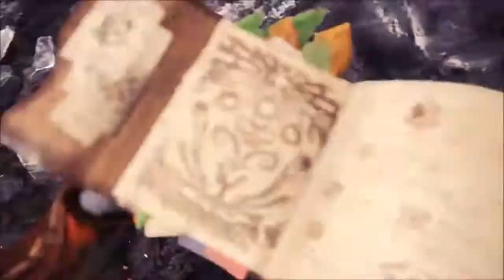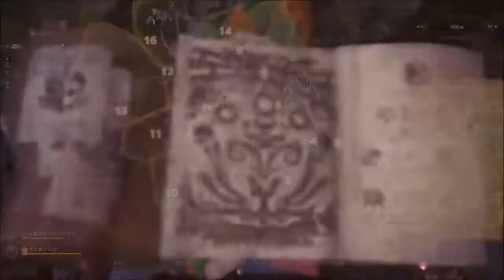【MHWアイスボーン】じゃじゃ馬共のオルタナティブ：ソロ討伐動画【モンハンワールド】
モンハンワールド：アイスボーンにおける「じゃじゃ馬共のオルタナティブ」のソロ討伐参考動画です。

■じゃじゃ馬共のオルタナティブ攻略情報｜金冠クエスト

■モンハンワールド(MHW)攻略サイトGAMY

モンスターハンターワールド：アイスボーン
対応機種…PS4・PC(Steam)
プレイ人数…1人(オンライン：1～4人)